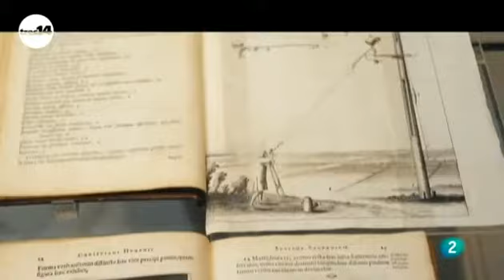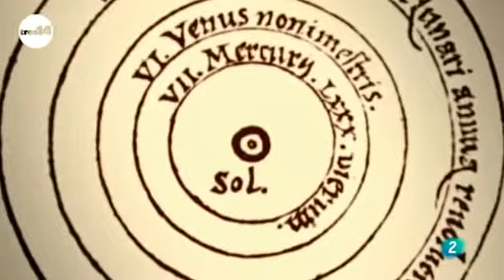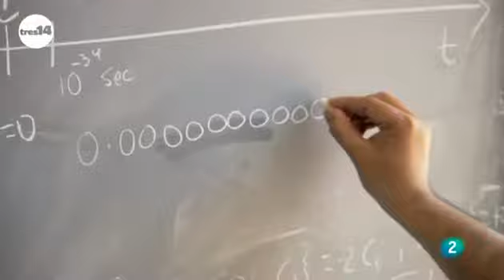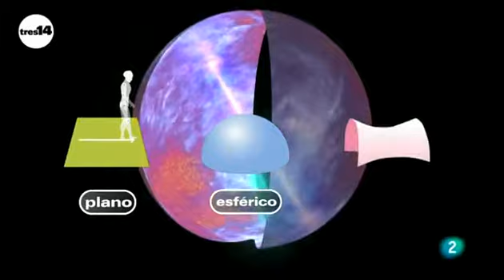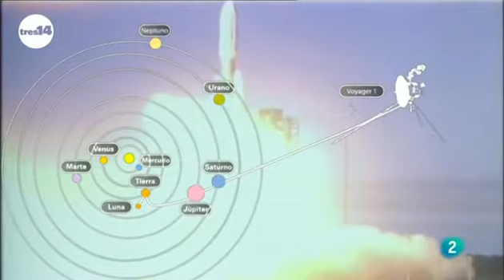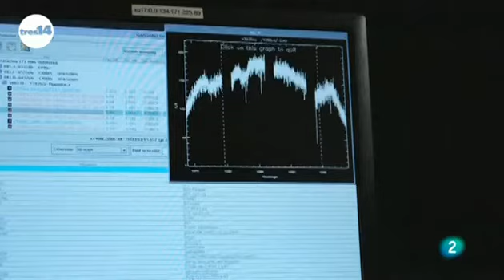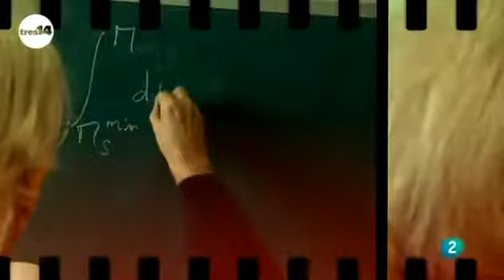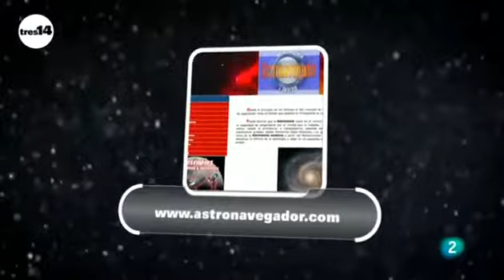adn-dna.net: 0068 El Universo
Recurso educativo del aula virtual de ciencias de la naturaleza (acceso libre y gratuito) © tres14 RTVE.es